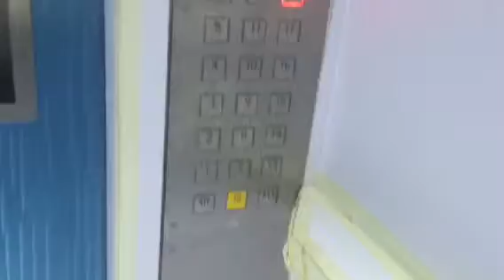Blk 473A Upper Serangoon Crescent-Sigma Elevator